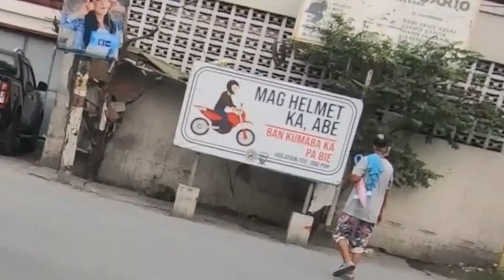Part 1| Need palitan ang elbow ng SPYKER PIPE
Need palitan ang elbow ng spyker pipe, nag try ako magtanong tanong at ng mga gumagawa ng pipe hanggang sa mabanggit sakin ng kuya ko na may gumagawa ng pipe sa San Fernando Pampanga.

Salamat sa supporta mga abe!
Ride safe!

"I think that's it for today
Paratut signing-off"